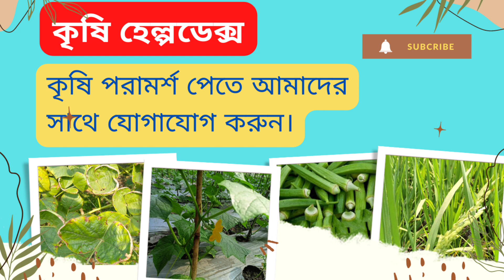আধুনিক পদ্ধতিতে বেগুন চাষ| মালচিং পদ্ধতিতে বেগুন চাষ | Krishi Helpdesk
সম্মানিত প্রিয় ভিউয়ার্স আধুনিক পদ্ধতিতে বেগুন চাষ করে লাখ লাখ টাকা ইনকাম করতে চান??
তাহলে ভিডিওটি না টেনে শেষ পর্যন্ত দেখুন।
এ ভিডিওতে এমন দুইটি পদ্ধতি দেখানো যে দুইটি পদ্ধতি এর মাধ্যমে আপনিও হতে পারেন সফল বেগুন চাষী।
এছাড়া এ ভিডিওতে আলোচনা করবোঃ

হাইব্রিড বেগুন চাষ পদ্ধতি
মালচিং পদ্ধতিতে বেগুন চাষ
বেগুনে সেক্স ফেরোমন ফাঁদের ব্যবহার
বেগুন চাষ করার নতুন এক পদ্ধতি
বেগুন চাষ পদ্ধতি
Eggplant Groing

এছাড়া কৃষি হেল্পডেক্স কৃষি সম্পর্কিত যে কোন পরামর্শ ও ফসলের রোগ ও রোগের প্রতিকার নিয়ে পরামর্শ দিয়ে থাকে। যদি আপনাদের পরামর্শ প্রয়োজন হয় আমাদের সাথে যোগাযোগ করুন।

বিঃ দ্রঃ কৃষি হেল্পডেক্স বায়ার, সেমকো, কেমিস্ট, মিমপেক্স, ফেয়ার এই পাঁচটি কোম্পানির পণ্য পাইকারী বিক্রি করে থাকে যদি আপনারা পাঁচটি কোম্পানির পণ্য পাইকারী নিতে চান ০১৬১৭৩৭৭২৮৩ এই নাম্বারে যোগাযোগ করুন। ধন্যবাদ সবাইকে।